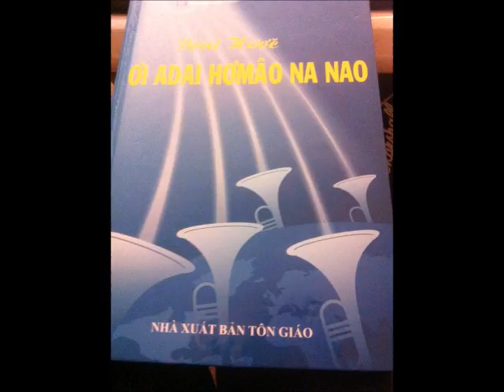041 Bing Gomoi Khap Ko Ih